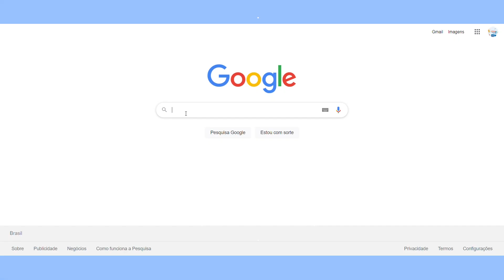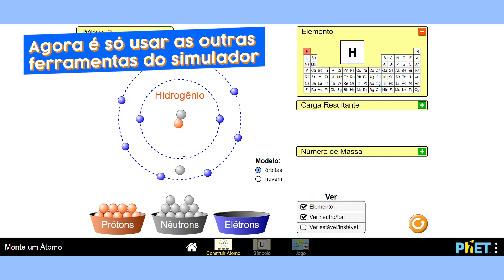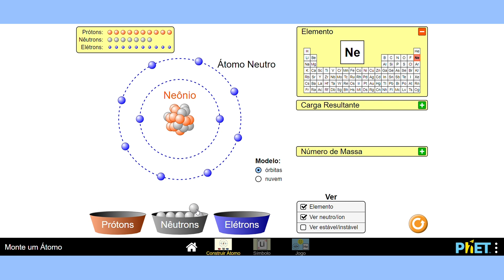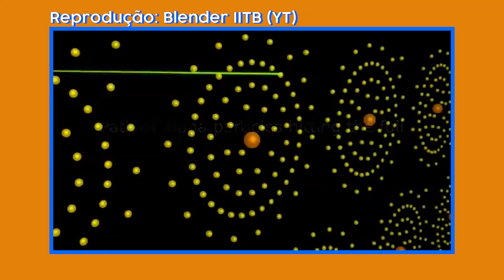ÁTOMO⚛️🔬 Aprenda a simular átomos no computador!!🖥️😲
Com o quê um átomo se parece?
Um átomo é tão pequeno, tão pequeno, tãâããão pequeno que não dá para enxergar ele direito nem com o microscópio mais potente do mundo!

E se você tá curioso pra conhecer a cara do átomo, hoje nós vamos fazer um modelo pra você entender direitinho como ele é! Vem comigo!

 📁 Para essa atividade você vai precisar de:
- Plataforma Interactive Simulations

Produção – Ana Ranna e Liara Belmira
Roteiro – Juliana Novo